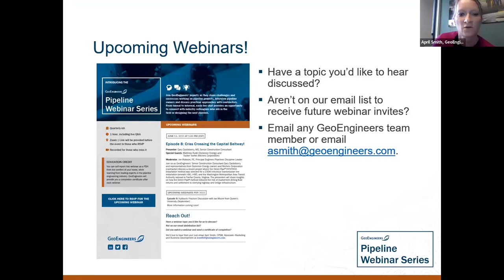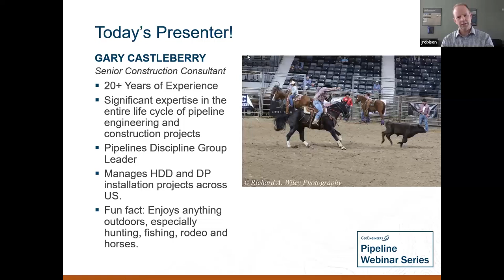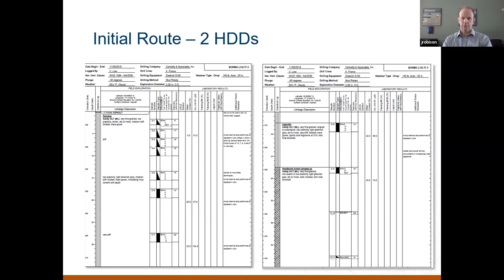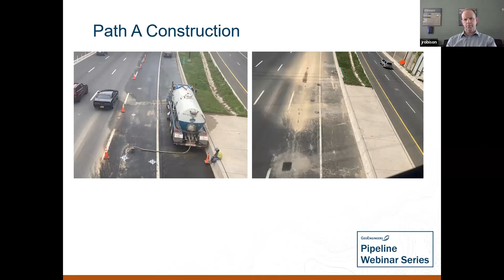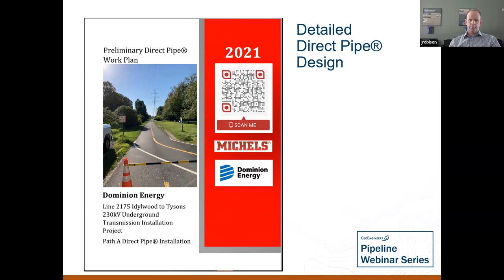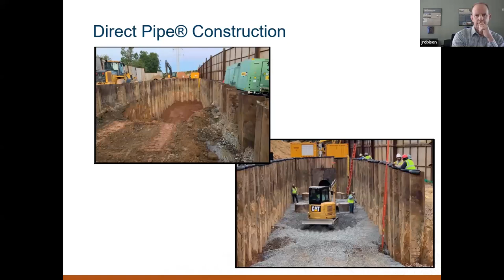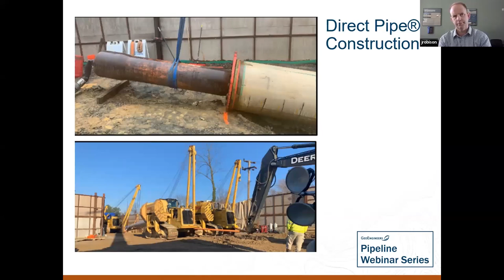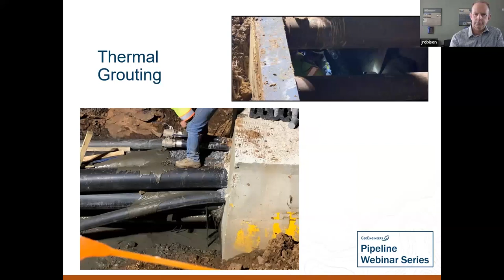Pipeline Webinar Series Episode 8: Criss-Crossing the Capital Beltway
Presenter: Gary Castleberry, MS, Senior Construction Consultant
Special Guests: Matthew Rudd (Dominion Energy) and Tucker Toelke (Michels Corporation)
Moderator: Jon Robison, PE, Principal Engineer/Pipelines Discipline Leader

Jon Robison, Gary Castleberry, and representatives from Dominion Energy (owner) and Michels Corporation (contractor) discuss a recent project where the Direct Pipe® trenchless installation method was selected for a 230kV electrical transmission line installation beneath I-66, I-495, and the Washington Metropolitan Area Transit Authority railroad in Fairfax County, Virginia. The presenters share insights on how the Direct Pipe® method reduced the risk of inadvertent drilling fluid returns and settlement to the overlying highway and bridge infrastructure.